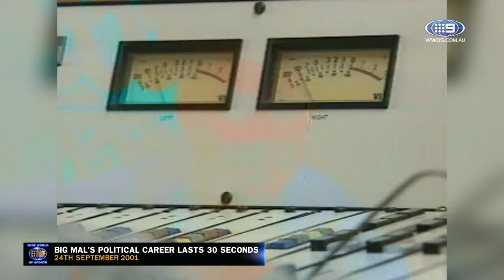Fisher-Harris' bombshell news ROCKS Freddy & the Eighth 🤯 - Ep08 | NRL on Nine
NRL legend Brad Fittler and the Eighth Immortal Andrew Johns instantly react to the breaking news of James Fisher-Harris leaving the Penrith Panthers and signing with the New Zealand Warriors. Also on the show, Jamal Fogarty drops in to talk footy, form and the illustrious Freddy & the Eighth medal. The panel take a look at a list of players aged under 22 and who among them is the most talented.  Plus, footy and politics, is Joey the future mayor of Newcastle?

0:00 100 days until the Paris Olympics
3:42 Breaking News: Fisher-Harris joins the Warriors
6:58 Boys list best players under 22 years old
13:24 Jamal Fogarty gives insight into the Raiders' hot start
15:15 Jamal brushes the Eighth
23:09 The time Mal Meninga became a politician
24:20 Vote 1 Andrew Johns for Prime Minister
24:55 What skeletons lie in Freddy's closet?
26:24 Is City v Country dead and buried?
27:58 2003 City v Country teams
29:13 Storm & Roosters funny bloopers
30:35 Freddy & the Eighth Medal round 6
35:32 Thursday Night Footy Preview
38:19 Friday Night Footy Preview
39:17 Sunday Arvo Footy Preview